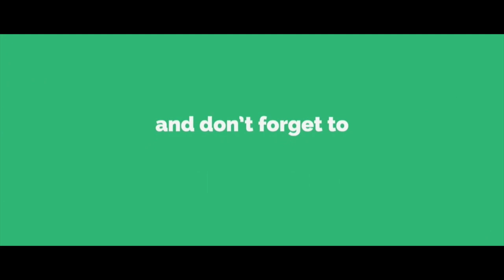దమ్మున్న మగాడు పవన్ కళ్యాణ్ || Kandula Durgesh Controversy Comments on Pawan Kalyan || Kvl